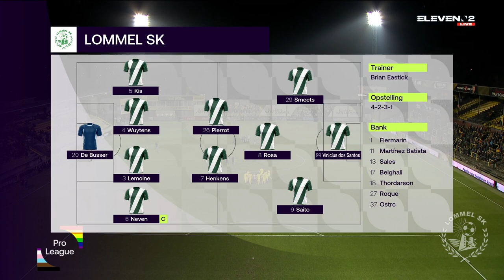Lierse K vs. Lommel SK - Game Highlights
Watch the Game Highlights from Lierse K vs. Lommel SK, 03/05/2022
Lommel SK TV - Youtube kanaal